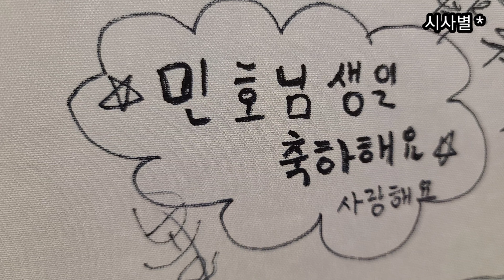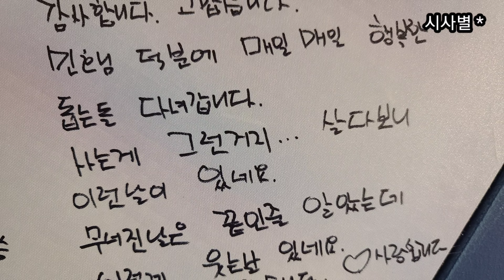내 가수 민호님에게 보내는 민호 특공대의 손편지